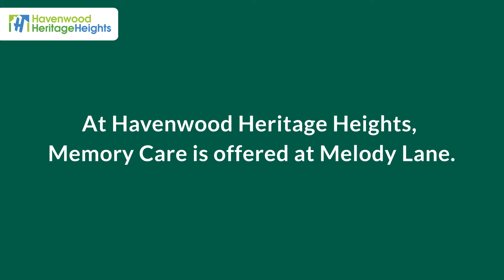Memory Care in Concord, NH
At Havenwood Heritage Heights, we are committed to providing compassionate memory care in an environment that makes residents feel safe, comfortable, and valued. Through the use of familiar routines and familiar faces, we work to create a calming atmosphere.

#00:02 Memory Care in Concord, NH
#00:06 Cognitive Impairments
#00:12 Affordable Alternative
#00:17 Safety for Seniors
#00:23 Offered at Melody Lane
#00:29 Our Memory Care Team
#00:34 24/7 Personalized Care
#00:38 Enriching Services
#00:45 Safety & Health of Seniors
#00:50 Peace of Mind for Loved Ones
#00:55 Havenwood Heritage Heights